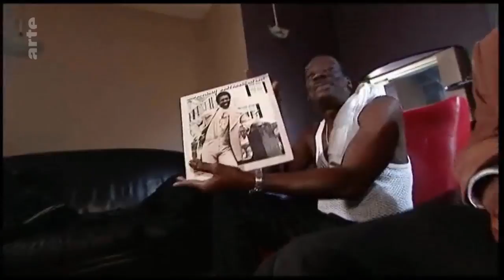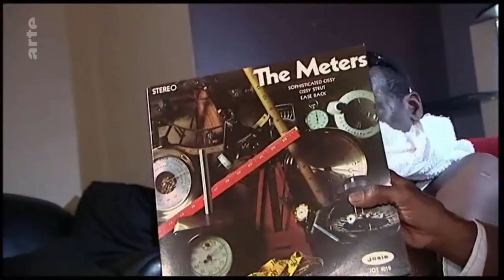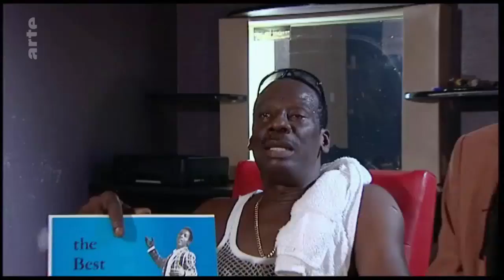TRACKS20 - The Heptones | Arte TRACKS